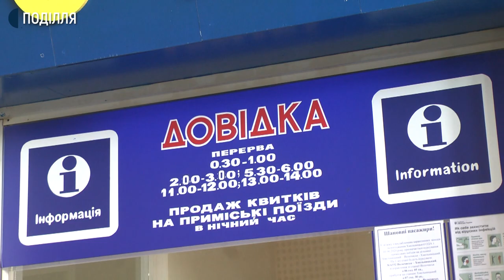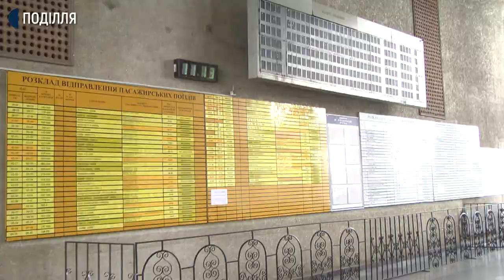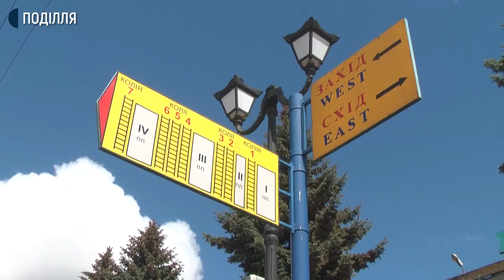Лише один із одинадцяти запланованих: на Хмельниччині відновили рух потягів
Відсьогодні із залізничного вокзалу в Хмельницькому розпочала курсувати одна пара приміських поїздів Хмельницький – Волочиськ. Про це Суспільному сказав провідний спеціаліст з питань функціонування залізничного транспорту АТ «Укрзалізниця» Владислав Бондар.